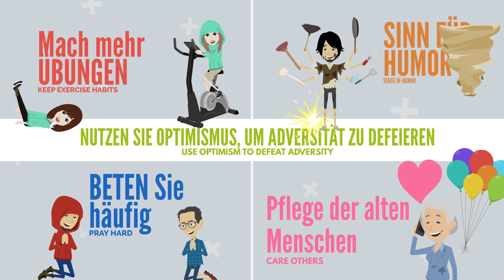CORONAVIRUS _GERMAN Positiv bleiben trotz Covid-19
Positiv bleiben trotz Covid-19 _ GERMAN